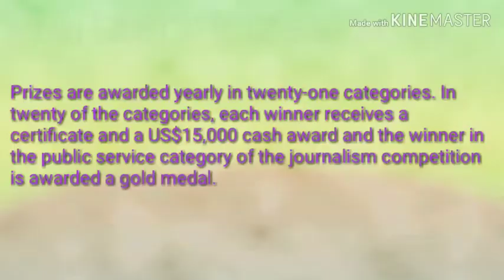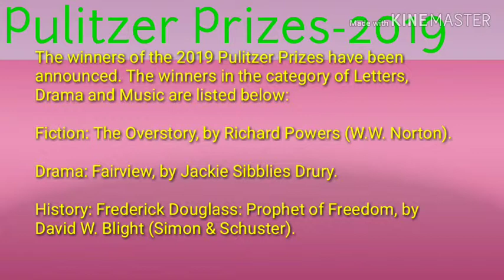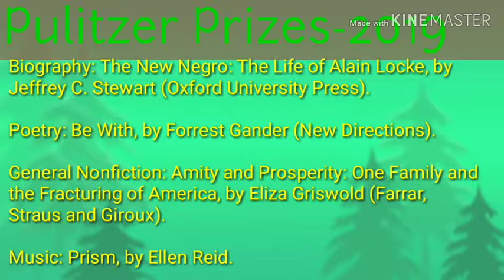Pulitzer Prizes-2019 by Mr. Binod Bihari Rohidash.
@OSSSC Nursing Officer @NursingwithBinodSir The Pulitzer Prize is awarded for achievements in newspaper, magazine and online journalism, literature, and musical composition in the United States. Established in 1917 by provisions in the will of Joseph Pulitzer who had made his fortune as a newspaper publisher, the awards are administered by Columbia University in New York City.

Please follow the following links :

6.Vocabulary -The Hindu News paper on 5th March '2019 by Mr. Binod Bihari Rohidash.